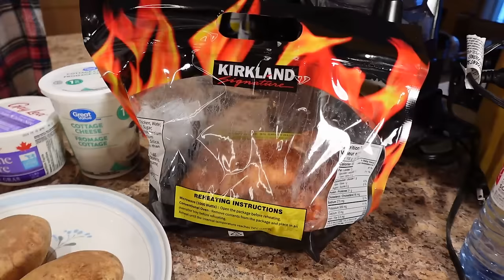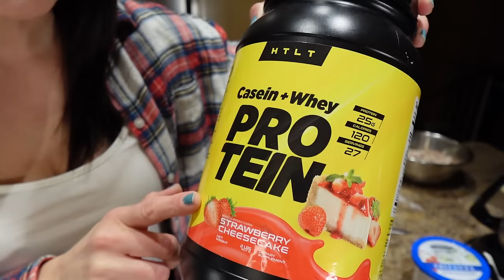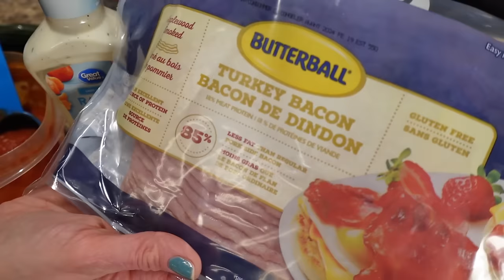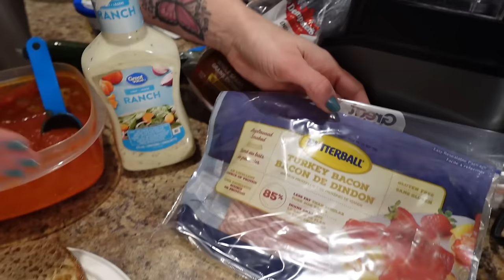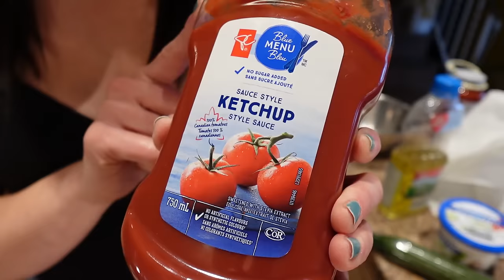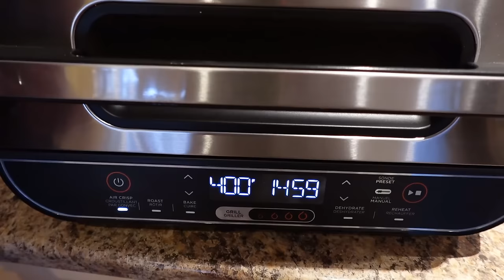2 High Protein Low Calorie Meals I'm Eating for EASY WEIGHT LOSS Using a Rotisserie Chicken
2 High Protein Low Calorie Meals I'm Eating for EASY WEIGHT LOSS Using a Rotisserie Chicken